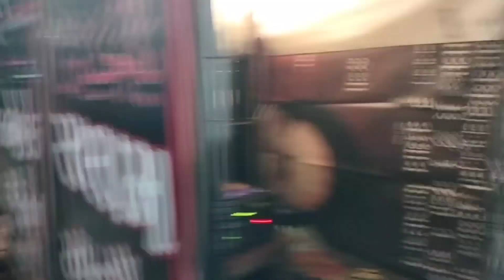10th moharram julus randhiya amreli(2023)1445